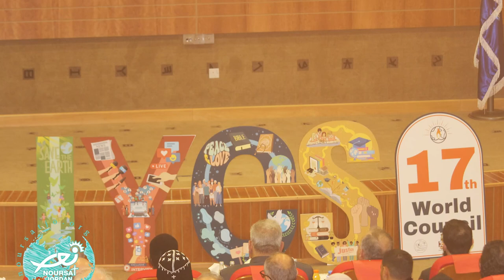الأمانةُ العامه للشبيبةِ المسيحيةِ في الأردن تستضيفُ شخصياتٍ يمثلون ثلاثينَ دولةً عربيةً وعالميه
استضافت الأمانةُ العامه للشبيبةِ المسيحيةِ في الأردن أعمالَ المؤتمرِ العالميّ السابعِ عشر للشبيبةِ الطالبةِ المسيحيه / الذي يُعقد في عمان بحضورِ أكثرَ من مئةِ شخصٍ يمثلون حوالي ثلاثينَ دولةً شقيقةً وصديقه / وقد ناقش المؤتمرونَ عدةَ موضوعاتٍ منها التعايشُ الديني والسلامُ والعدالةُ في التعليمِ وتأثيرُ الاعلامِ على الثقافةِ الاجتماعيه إضافةً الى  موضوعِ البيئةِ والزراعةِ الذكيه / تفاصيل أوفى حول جلسات المؤتمر في التقرير التالي